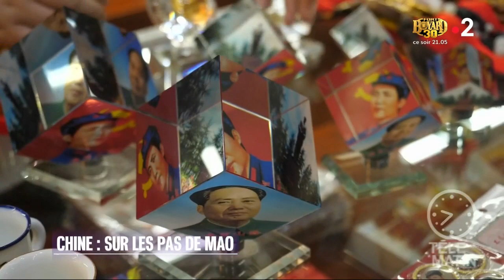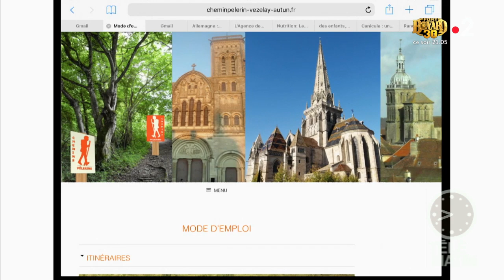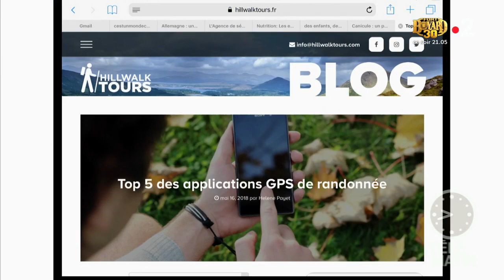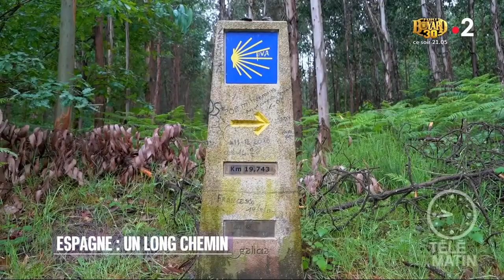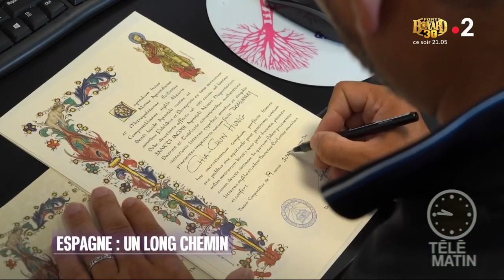C’est un monde - Les chemins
A bicycleeeette, (avec Paulette), et surtout à pieds, nous irons à la découverte de paysages hors du commun où la nature règne en maître !
Pour ce grand bol d’oxygène, direction le Pérou, la Chine, l’Espagne, puis l’Ecosse !

Ne passez pas votre chemin !